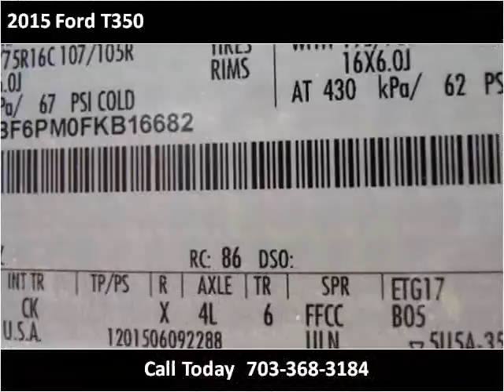2015 Ford T350 New Cars Manassas VA